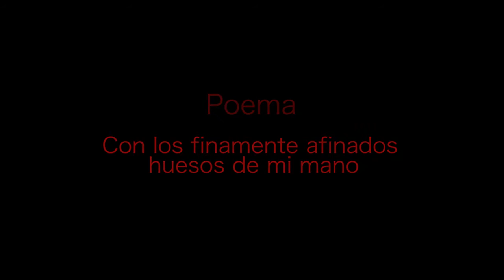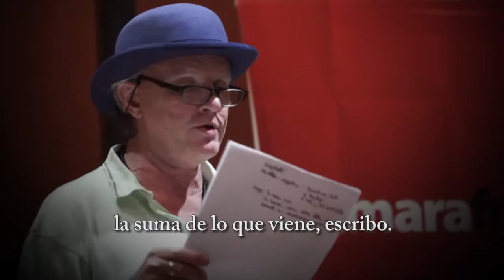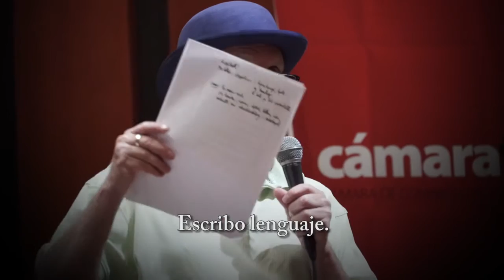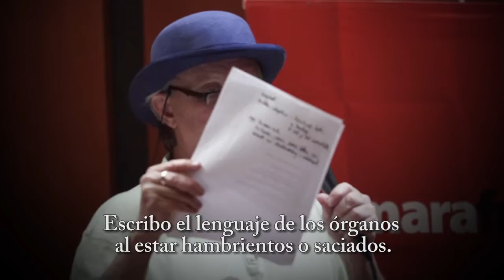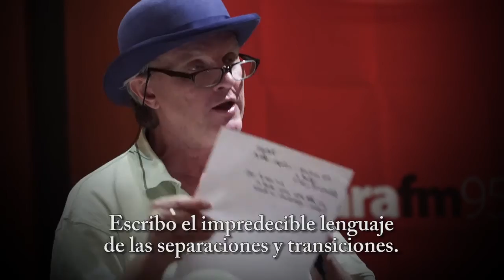Terje Dragseth (Noruega). Festival Internacional de Poesía de Medellín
Nació en Kristiansand, Noruega, en 1955. Es poeta, cuentista, traductor y director de cine. Considerado una de las más destacadas voces poéticas de su generación, sus poemas han sido publicados en diversas antologías y revistas literarias.

Ha publicado cerca de una veintena de libros, el primero de ellos, Offerfesten, en 1980. Trabaja con la banda I Sing My Body Electric. Bajo el título Du. Dikt i utvalg, apareció una antología de sus poemas en 1996. Ha traducido obras poéticas de Laura Riding y Leonard Cohen. En 1998 recibió el Premio El Humanista, por Høgskolen i Agder.